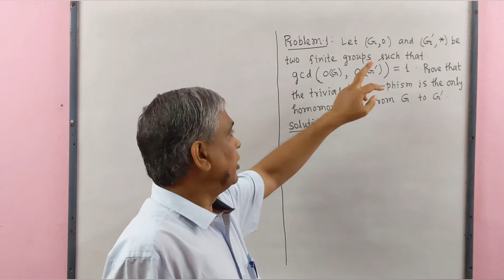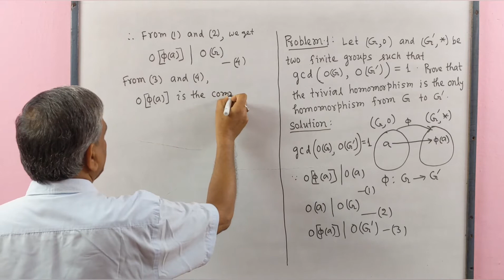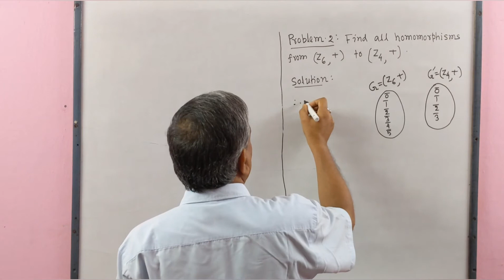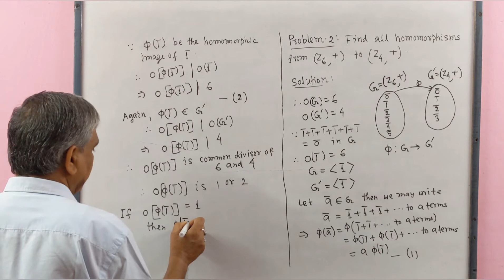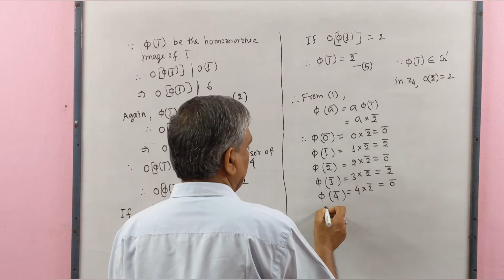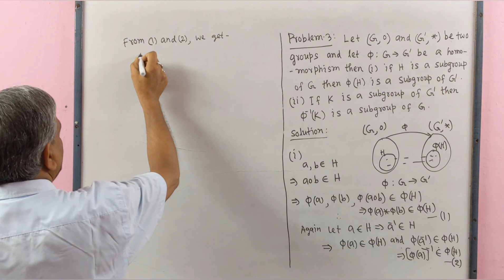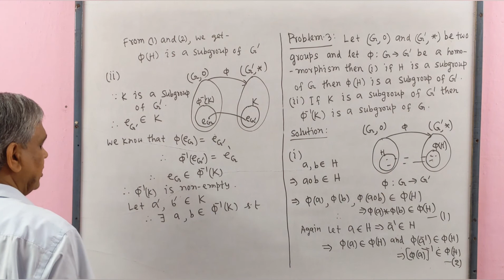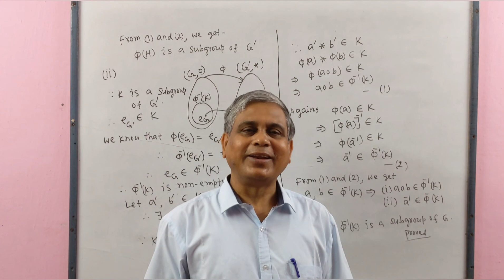Group, Lec.- 49(Problems on Homomorphism of Groups), by Dr.D.N.Garain, for B.Sc/M.Sc(Maths.)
This lecture contains a Lecture with Lecture Notes on the Problems on homomorphism of groups.